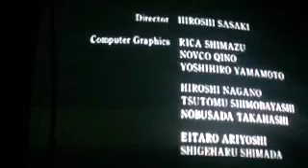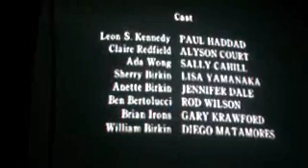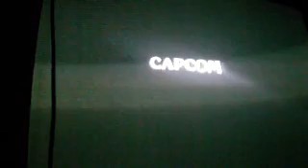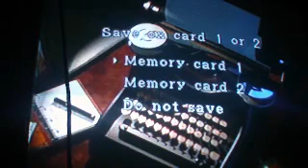Let's Play Resident Evil 2 Part 20: Credits and Claire's Rank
well scenario a is done, time to play through leon's story.